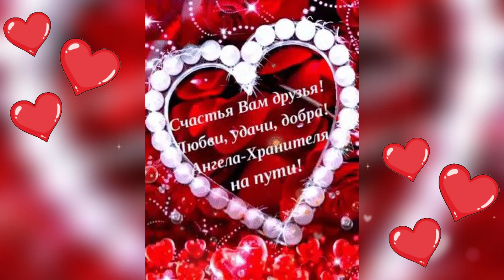ДОБРОЕ УТРО И ПРЕКРАСНОГО ДНЯ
Мира, любви и добра!
С Уважением, Любашка!
Поддержать мой канал: 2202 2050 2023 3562
СОЛОДОВНИКОВА Л.В.